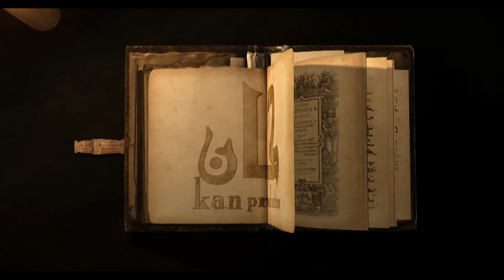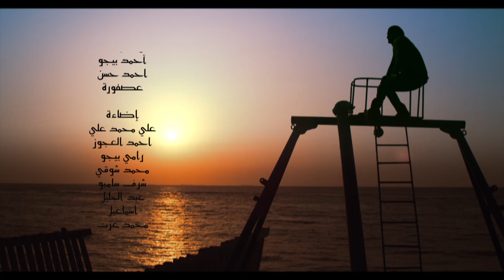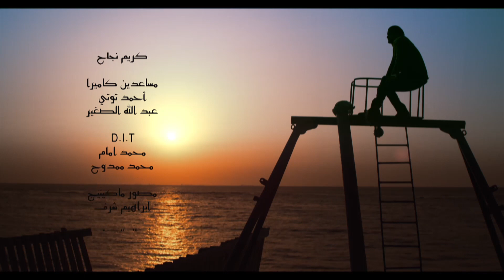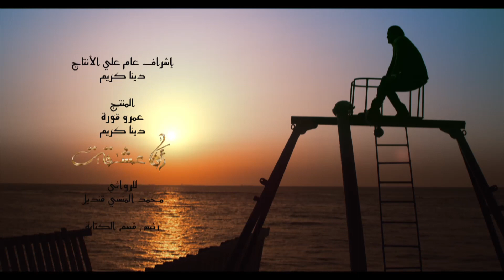حصريا مسلسل I انا عشقت I الحلقة "21" بطولة امير كرارة وداليا مصطفي#مسلسلات_مصرية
بعد أن يسافر حبيبها (حسن) في القطار، يتجمد جسد (ورد) على محطة القطار في وضع الوقوف، ولا يظهر ما يدل أنها مازالت على قيد الحياة، سوى قلبها الذي لم يتوقف عن النبض، ويتعاطف معها طبيب شاب من قاطني المدينة نفسها، ويتوجه في رحلة إلى مدينة القاهرة بحثًا عن (حسن) على أمل أن يساعد (ورد) لكي تفيق من سباتها، وتكشف له هذه الرحلة عن الكثير مما غمض من أمر (حسن)
طاقم العمل: أمير كرارة  داليا مصطفى  منذر رياحنة  أحمد زاهر  نجلاء بدر  هالة فاخر